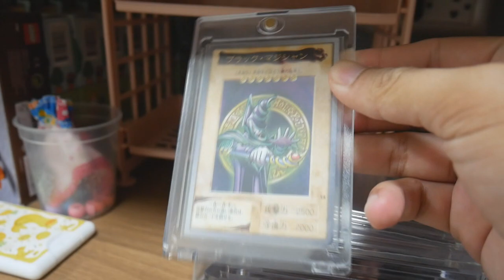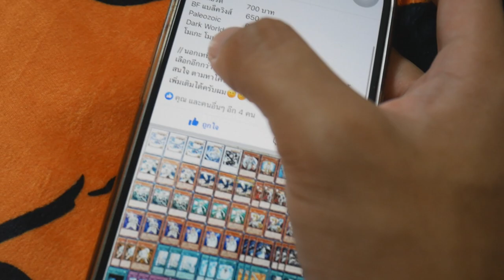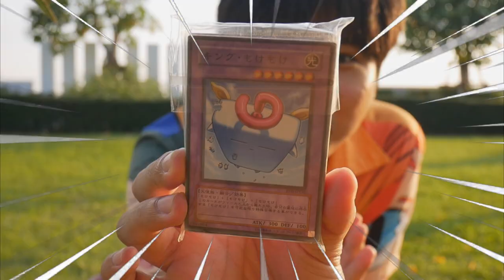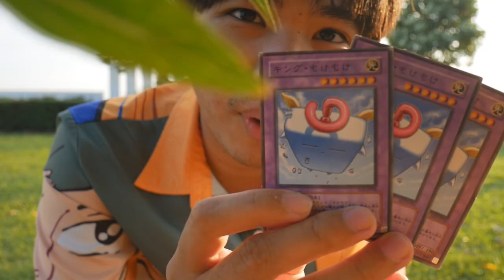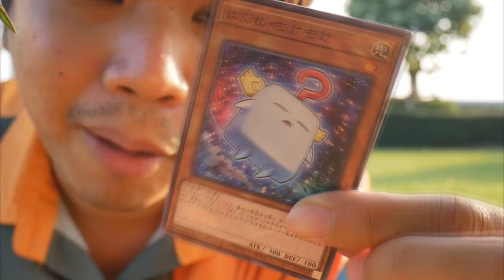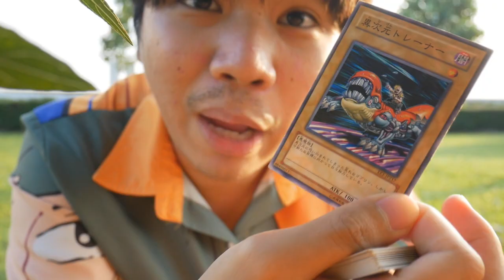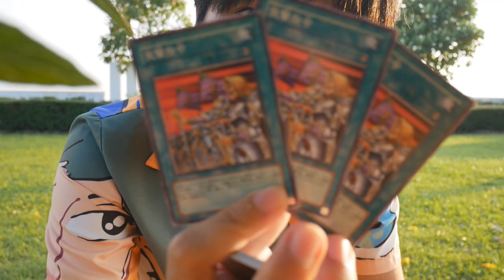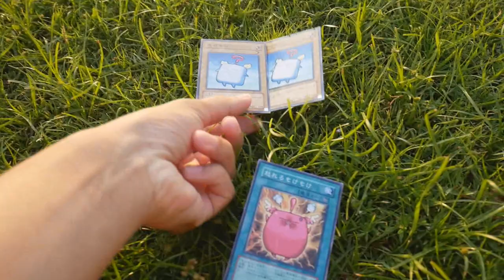ผมซื้อเด็คยูกิโคตรโหดมาจากเน็ต !!